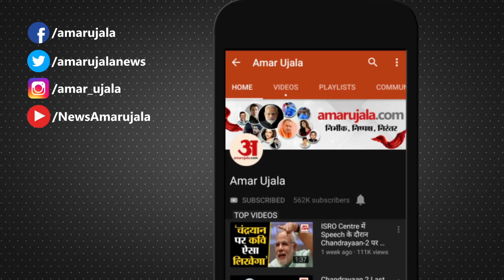CM Manhohar Lal Attended Funeral Of BSF Jawan Mukesh In Bhiwani|सीएम ने खराब फसलों का जायजा भी लिया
हरियाणा के मुख्यमंत्री मनोहर लाल ने सोमवार को गांव तिगड़ाना में बीएसएफ के जवान मुकेश के अंतिम संस्कार में शामिल होकर दिवंग्त को श्रद्धांजलि दी। इस दौरान सीएम उसके दो बच्चों की पढ़ाई का खर्च भी सरकार द्वारा सुनिश्चित किए जाने के निर्देश अधिकारियों को दिए। साथी ही फौजी के पिता पूर्व सैनिक और परिजनों को भी ढांढस बंधाया।